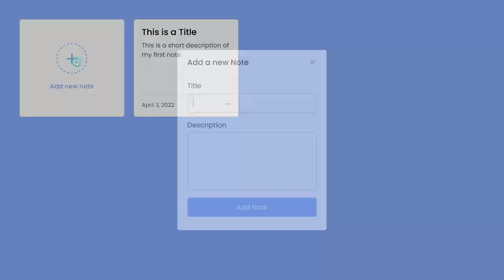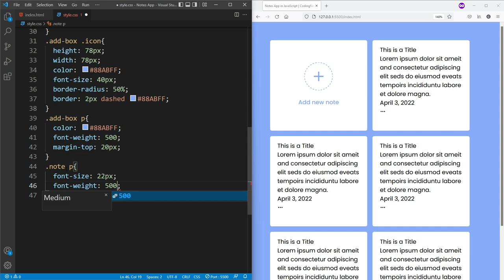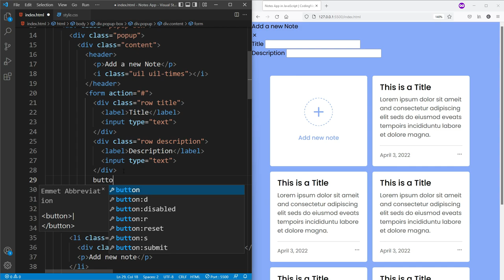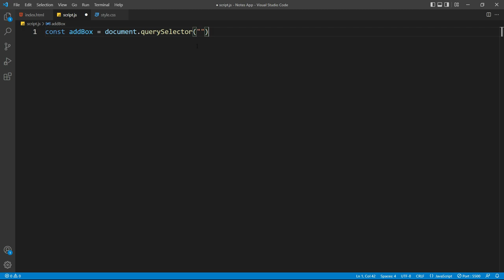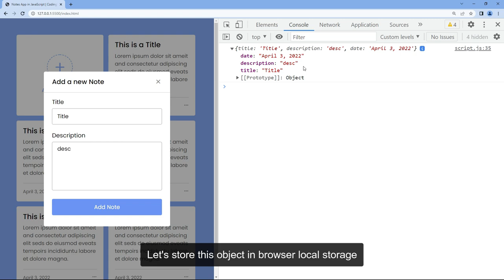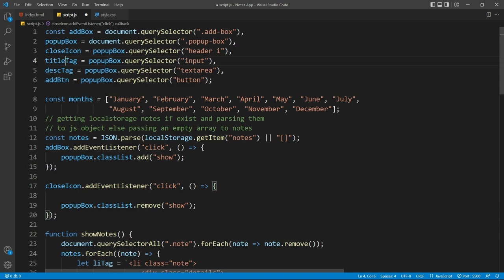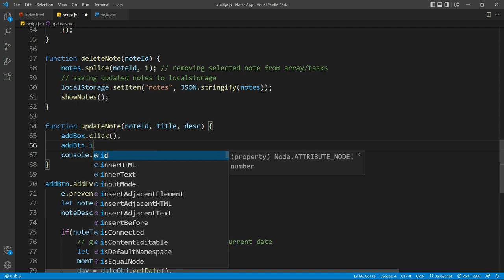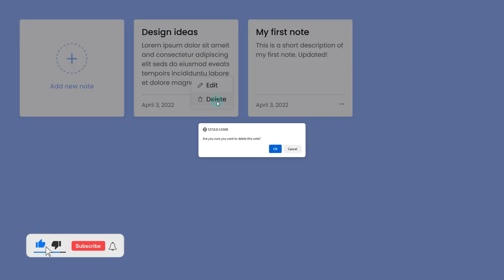Build A Notes App in HTML CSS & JavaScript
In this video, I have shown you how to Build A Notes App in HTML CSS & JavaScript. In this note app, users can easily add, edit, or delete their notes. The notes user has added to this app will be stored in the browser's local storage so, they won't remove on page refresh or tab close.

Timestamps:
0:00 Demo of Notes App
3:54 HTML Code Start
5:25 CSS Code Start
14:33 Popup Form HTML Code
15:39 Popup Form CSS Code
23:03 JavaScript Code Start
23:55 Showing or Hiding Popup Form
25:39 Saving Notes to Local Storage
33:50 Showing All Notes from Local Storage
38:36 Showing Settings Menu of Particular Note
41:29 Deleting Selected Note from the List & Local Storage
43:57 Updating Selected Note of the List

Jimmy Hardwind - Want Me (feat. Mike Archangelo)